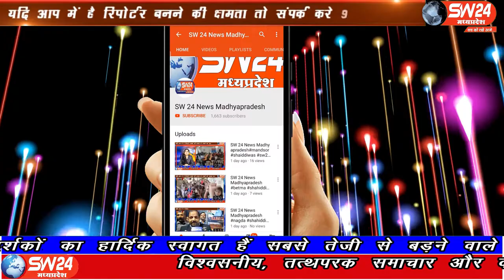SW 24 News Madhyapradesh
बड़वानी जिले में बिक रही अवैध शराब पर अंकुश लगाने की मांग को लेकर आज जयस संगठन के द्वारा एसडीएम को ज्ञापन सौपा गया है। बड़वानी से अतुल कुमावत की रिपोर्ट